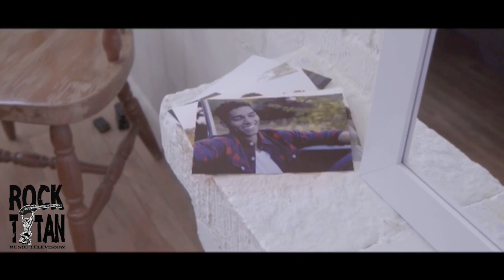Casey McQuillen former American Idol contestant Interviews with Rock Titan TV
Making it to Hollywood on American Idol?  Check.  Berklee College of Music?  Check Check.  Independent Music career garnering national attention?  Check Check Check.  Casey McQuillen isn't just pleasant on the eyes, but is absolute serenity to the ears.  Her lyrics always written with purpose and often providing support and inspiration for her audience, Casey McQuillen is the epitome of an American Idol.   Be sure to check out this full exclusive interview and visit her work

Special thanks to HyPR Media!